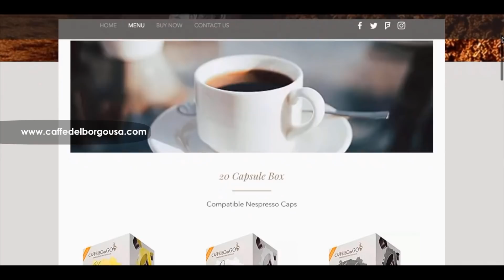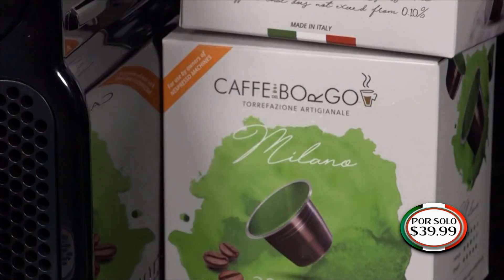Guanipa:Régimen viene en proceso de disolución destajo de la asamblea LaMañanaDeEVTV 5/15/19 SEG3